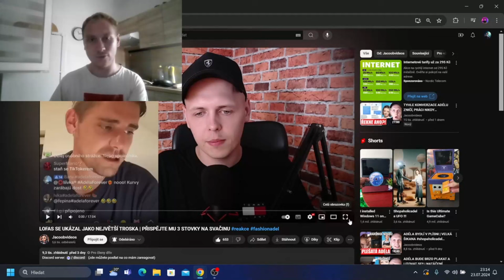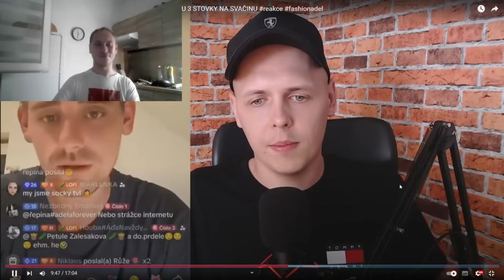LOFAS nechce jít do práce je línej jít někam makat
Uvedené zdroje yutubera : @Jacoobvideos